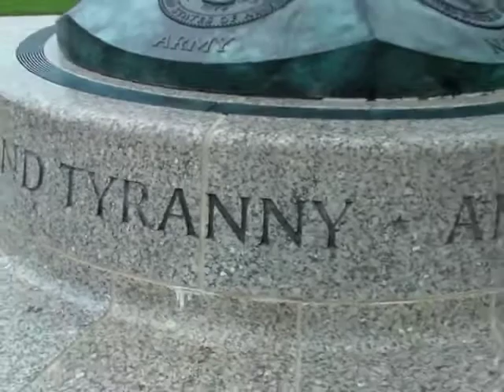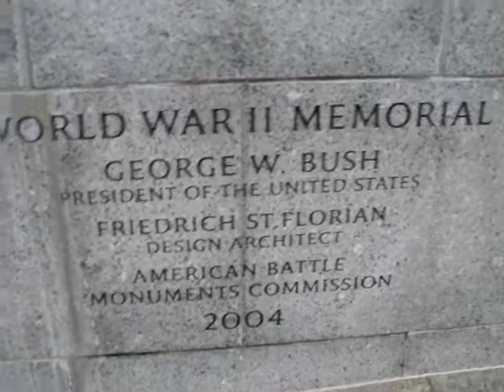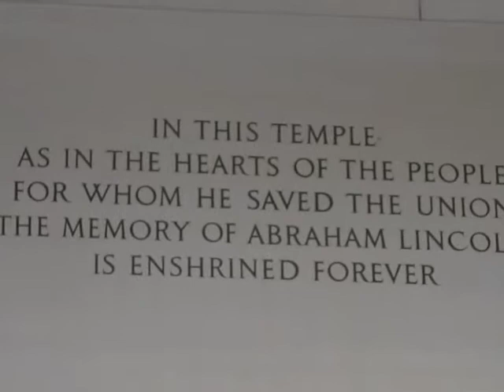Washington, D.C.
We paid a short visit to Washington, D.C. during our U.S.A. road trip. We had a look at The White House, The Lincoln Memorial, The National Memorial and a few other sites.